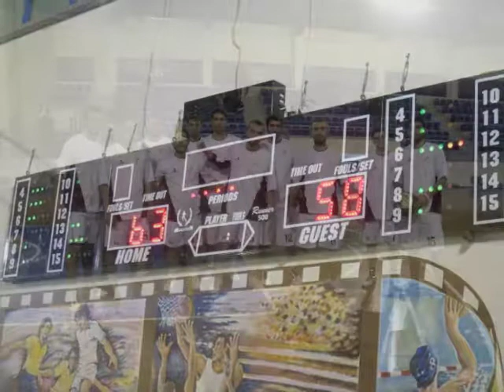ΑΣΗ-ΦΟΙΝΙΚΑΣ (63-58) 31/1/2011